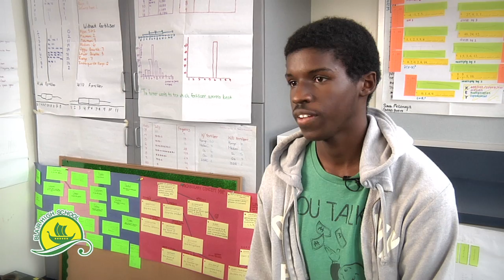Blair High School 2015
Meet some of the people of Blair High School.